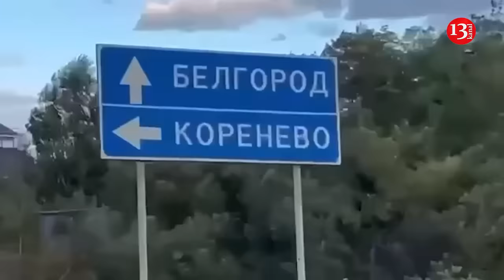Ukrainian offensive in Russia is wider than Kursk region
Ukraine has consolidated its control over parts of Russia's Kursk region that it seized in a 10-day offensive, announcing Thursday the appointment of a military commander to run the area and new military successes.

In the city of Sumy, not far from where Ukrainian troops surprised the world by storming into Russia, wounded soldiers also described operations in the southern Belgorod region, The Washington Post reports.

It is noted that this suggests an even larger scale of the offensive, which changes the perception abroad that Ukraine has found itself on the losing side of the conflict.

In contrast to the relatively easy time Ukrainian troops had in Kursk - including news of another 100 Russian soldiers being captured - the fighting in the Belgorod region was fierce.

Three soldiers, including a commander, described how they were sent to Russia after months of deployment along the border. They crossed the border in armored vehicles in broad daylight four days ago, said "Hacker," 24, speaking on condition that he be identified only by his first name or call sign, in line with Ukrainian military regulations.

As they prepared to cross the border at Kolotilovka, the same place where prisoners had been exchanged earlier, he recalled thinking to himself that this was a crazy move.

In contrast to the rapid advance through Kursk, the troops in the Belgorod region appeared to be prepared for their arrival. The area was fortified with "dragon's teeth" anti-tank obstacles and heavily mined, and the troops almost immediately came under intense attack from artillery, drones, and airstrikes.

The Ukrainians advanced about 10 kilometers, the soldiers said, capturing abandoned Russian positions, but the fighting remained intense.

"Our entire group was wounded the day we arrived," Hacker said.

He was afraid that he might be killed in Russia, "because we didn't know their territory."

"We were working blind," he added. Russia has not acknowledged the ground fighting in the Belgorod region, but the governor there declared a state of emergency earlier this week.

The shelling was so intense that survivors were forced to take refuge in Russian trenches for several days until armoured vehicles arrived on Thursday morning to evacuate them for medical care.

Among the six evacuees was commander Sergei, 48, whose right leg had been severely injured by a drone more than a day earlier. He underwent surgery immediately upon arrival in Ukraine. "We were being shot at by everyone," he said.